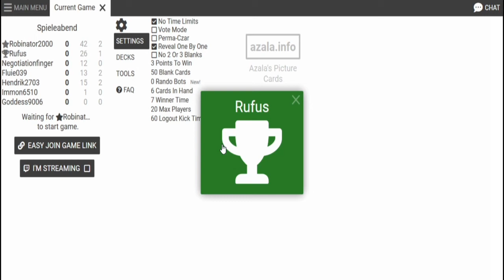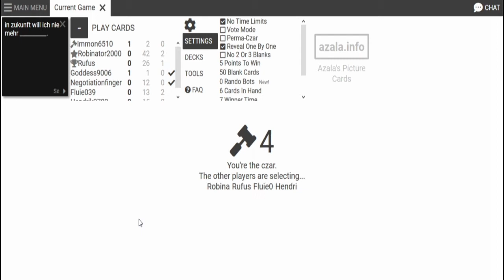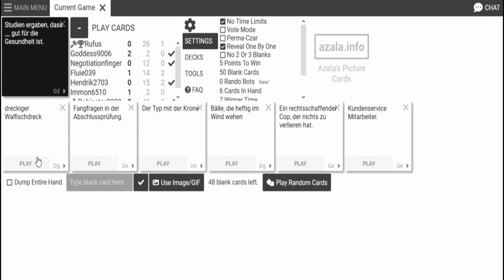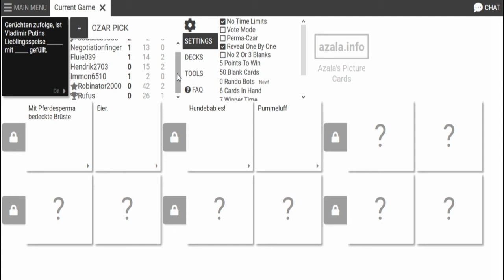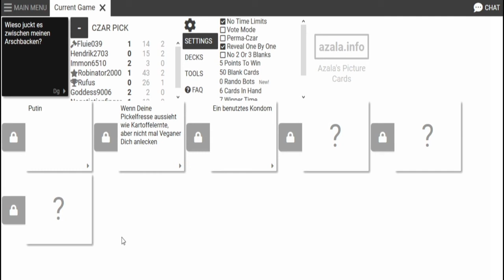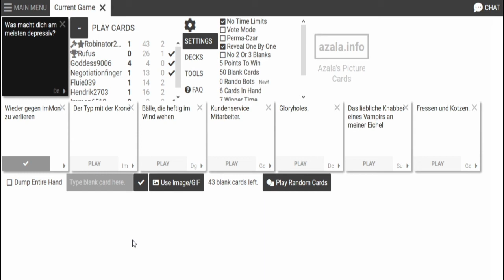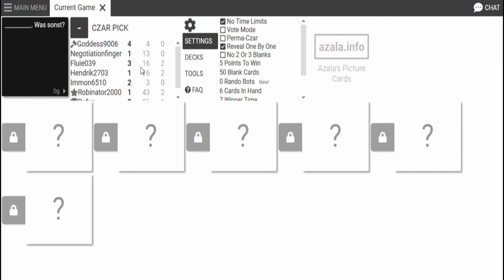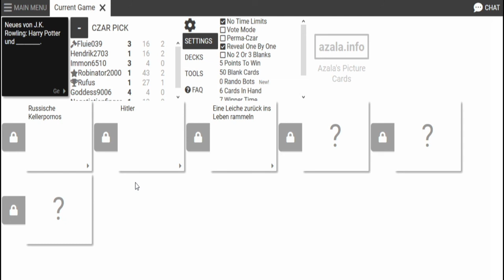Spieleabend vom 07.08.2020 (2/5)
Heute gibt es den Spieleabend vom 07.August.2020, den wir als Community-Abend angekündigt haben. Neben den üblichen Verdächtigen  @Fluie ,  @Rufus , Robinator und Hendrik sind nun zwei weitere dabei, Lina und Midnaflo. Viel Spass beim schauen!

Nicht vergessen! Dieses Video ist für Zuschauer unter 12 Jahren nicht geeignet!